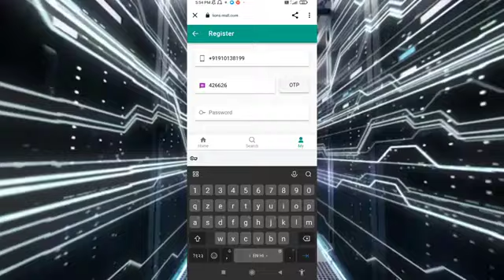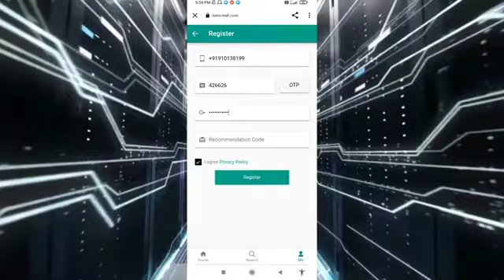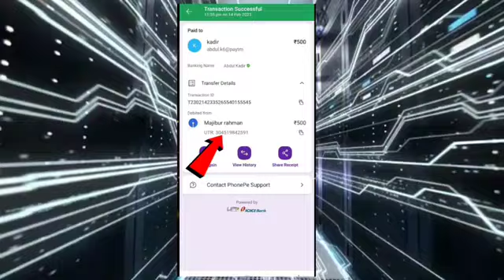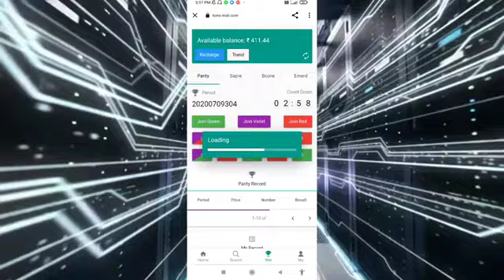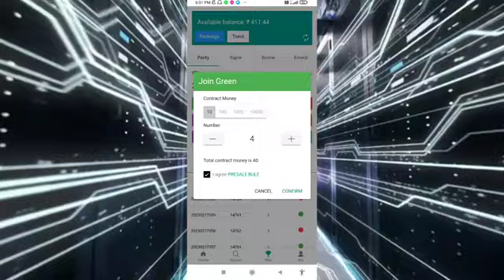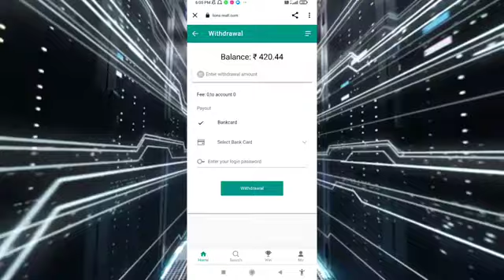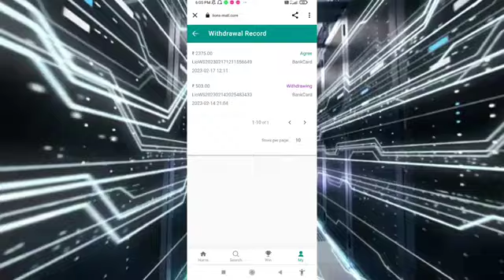Lion mall se kase pesa kamaye💸💵How yo play lion mall colour prediction 💸💵😊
Lion mall se kase pesa kamaye
How to play lion mall
Lion mall kya hee
Colour prediction kya he
Kase pesa kanaye
Best earning app
Best colour game
best colour prediction apk

Is link se download karne 100 rupees bonous
Registration app link💵💸🦁:-

100% real app